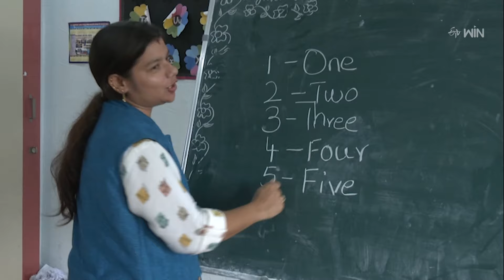భలే వాడివి బాసు | Mass Maha Raj | Josh | 27th June 2024 | ETV Plus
Chotu Motu is an amazing and entertaining segment in which the participant plays a prank on the public and amuses the viewers with his witty acts.